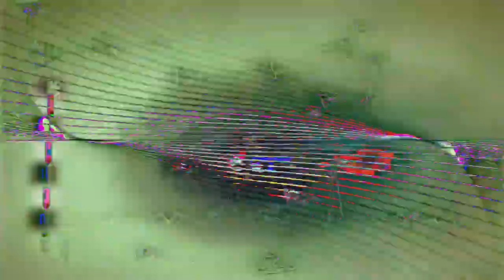[EPILEPSY WARNING] Movie 24 02 26 06h56m33s